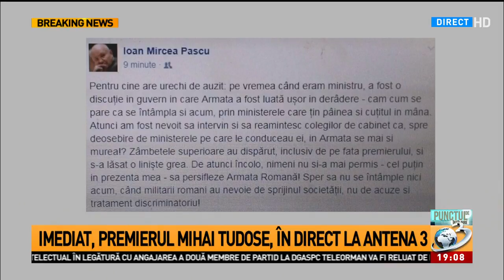Ioan Mircea Pașcu, mesaj dur după scandalul banilor pentru MApN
Ioan Mircea Pașcu, mesaj dur după scandalul banilor pentru MApN: „Am fost nevoit să intervin și să reamintesc colegilor că în Armată se mai și moare!”, Punctul de intalnire, 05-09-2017